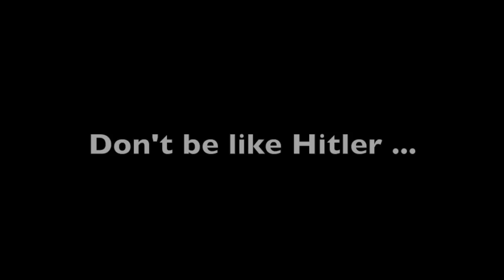Hitler tries to book Timeless tickets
Timeless is a one-night theatrical production that incorporates all of the student performing arts societies at the LSE. It is one of the biggest events in the LSESU calendar and the largest student-run show in London.

Book now for the chance to see societies such as Drama, Music, Bollywood and Hip-Flop interweaved to create an original narrative experience on a massive scale.